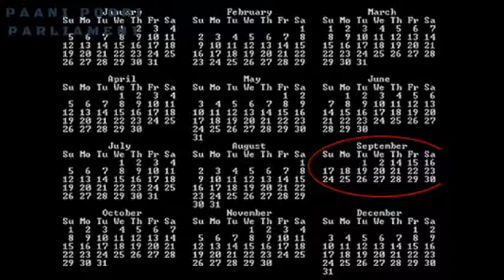மாயன்கள் கணிப்பில் தவறிய சில நாட்கள்..!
The year 1752 is a leap year, with 355 days in total.
The calendar changed from the Julian calendar to the Gregorian calendar this year, and a number of days were dropped during this process. watch video about why the switch occurred.